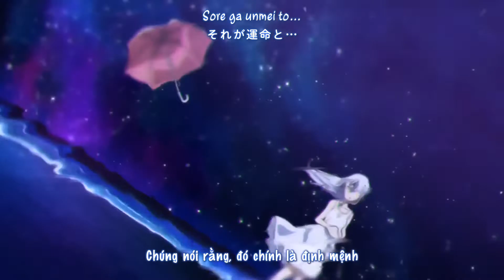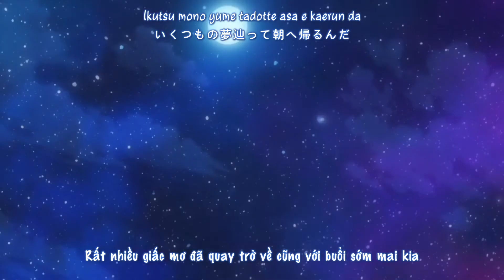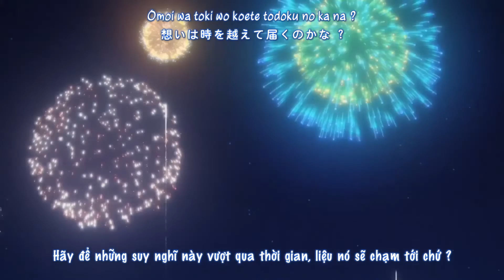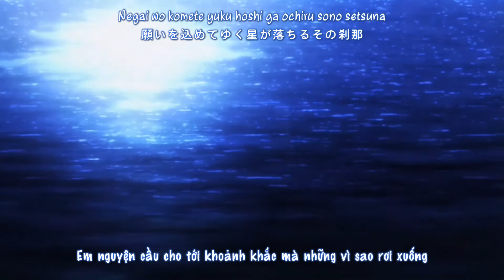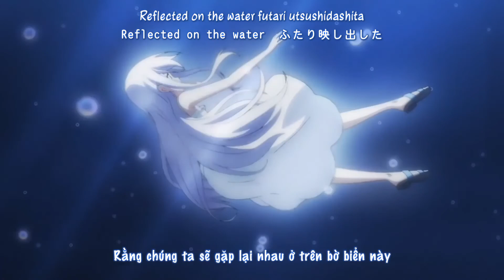[ISLAND AMV] - Eternal Star / Asaka (Vietsub)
Song: Eternal Star - Asaka ♪